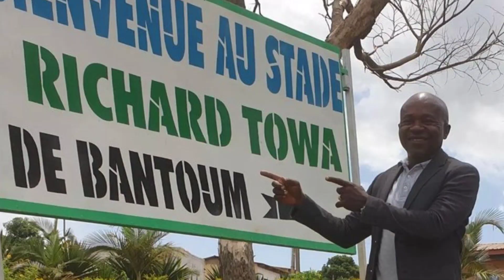New Challenge For North East United FC • ISL TRANSFER NEWS • NEUFC News